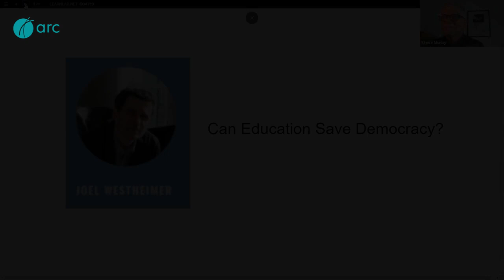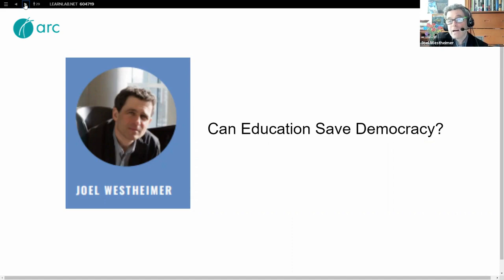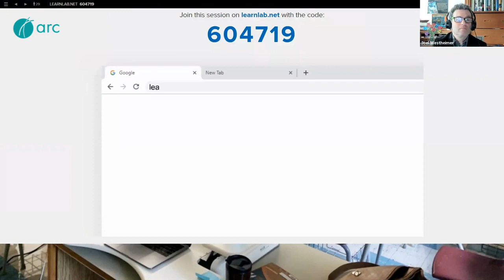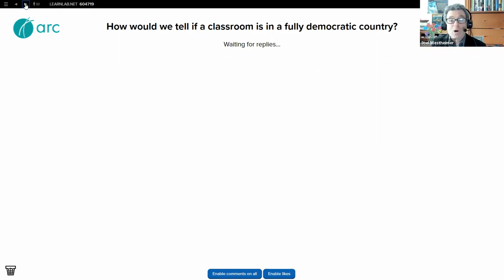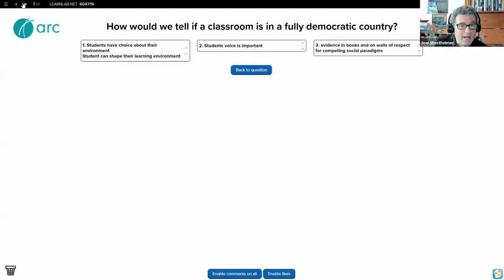ARC ThoughtMeet April 2021 | Joel Westheimer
A Focus on Democracy and Education